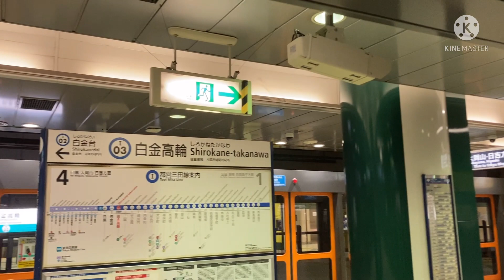都営三田線白金高輪駅4番線発車メロディー『素敵なお店』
使用駅：白金高輪